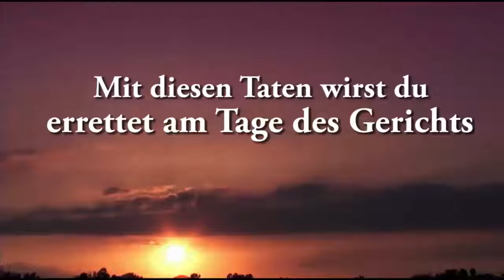Taten die dich am Tage des Gerichts vor dem Höllenfeuer erretten!!! - Abul Baraa